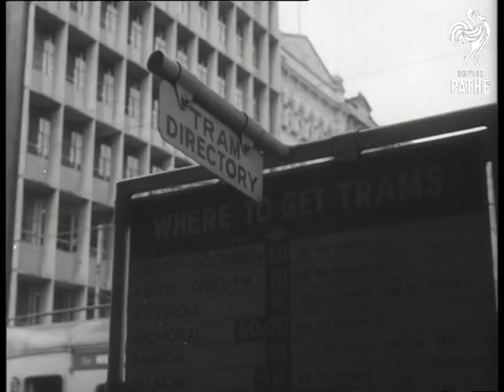The Trams Of Brisbane (1967)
Brisbane, Australia.

Australian commentary, transcript on file.

V.S. Of the trams running through the streets of Brisbane. People waiting at stops and boarding and alighting from trams. Shots of the main streets in general.

(Comb. F.G.)
 FILM ID:3188.11